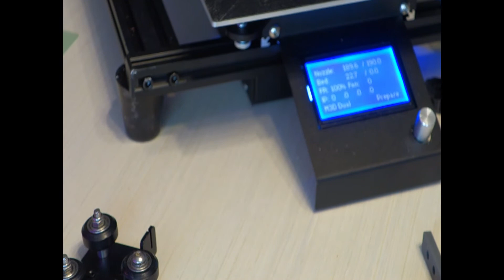The M3D Crane Dual Extruder with shocking find.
I break down the M3D Crane Dual extruder so you can get a look inside at what makes it work.